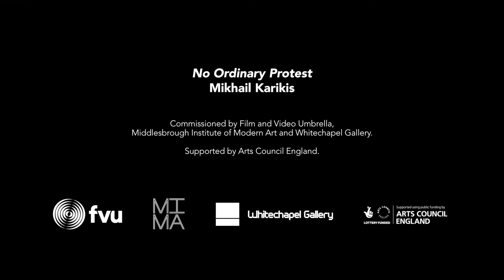FVU FRAMES: Mikhail Karikis, 'No Ordinary Protest', 2018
Artist Mikhail Karikis discusses 'No Ordinary Protest', a film made in collaboration with a group of seven-year-old children. The resulting work combines unscripted debates, communal sound-making and fantastical scenes of protest in response to impending environmental crisis.